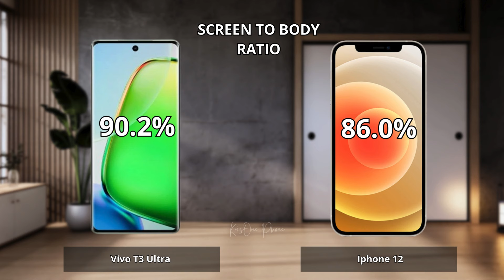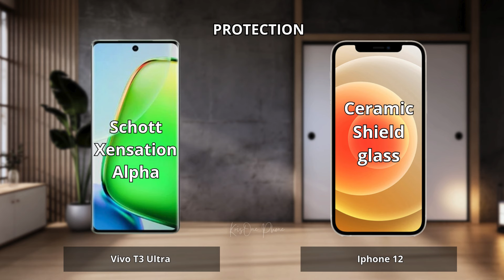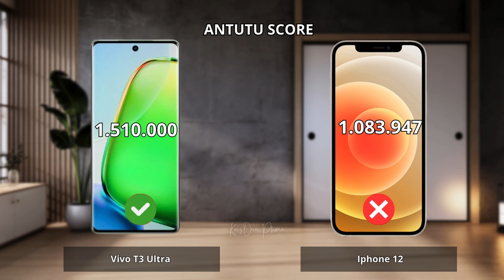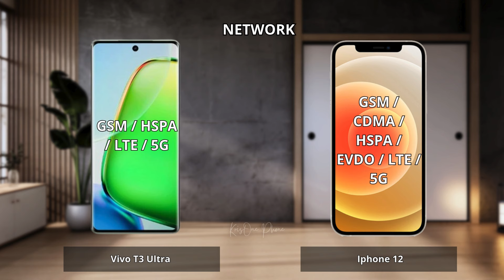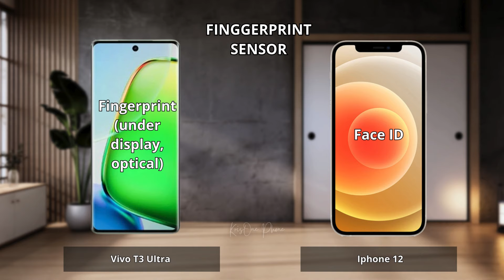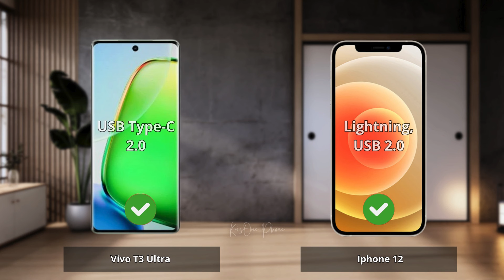Vivo T3 Ultra vs Iphone 12 Full comparison ⚡Which one is Best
Vivo T3 Ultra vs Iphone 12 | Full Comparison | Which one is best for you ? Which is the Best "PRO" Phone ?